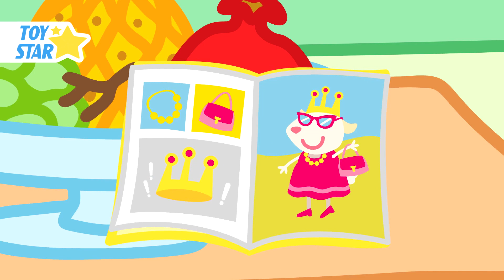Dolly & Friends Funny New Cartoons videos for kids | Season 2 | Compilation #245